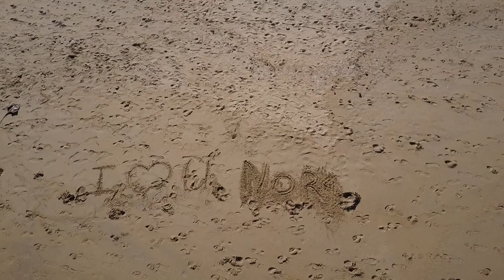Virginia Beach 2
The hermit and the crab continue their stroll.